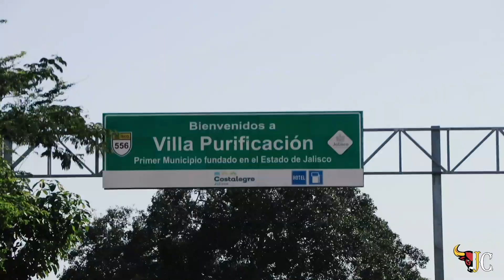¡UNA GANADERÍA QUE SE HA GANADO SU LUGAR EN JALISCO! RANCHO EL CAPRICHO EN VILLA PURIFICACIÓN, JAL.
Así se vivió la presentación de Rancho el Capricho y los jinetes del Gorrión de Nayarit.